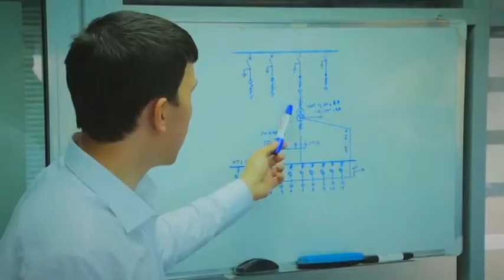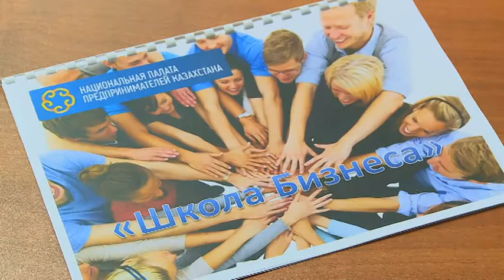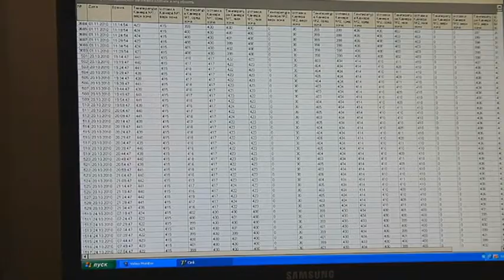Әлеует. Аты бар, зат жоқ жалған компаниялар